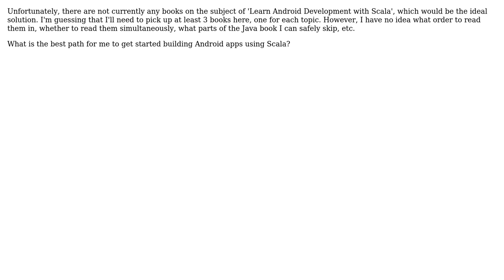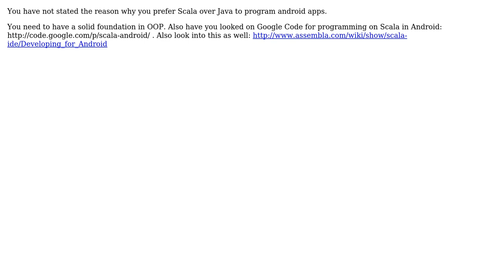What is the ideal learning path to building Android apps with Scala, without prior Java experience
Software Engineering: What is the ideal learning path to building Android apps with Scala, without prior Java experience

With thanks & praise to God, and with thanks to the many people who have made this project possible! | Content (except music & images) licensed under CC BY-SA | Music | Images & others | With thanks to user Nir Alfasi user Maxood user fourk and the Stack Exchange Network Trademarks are property of their respective owners. You are responsible for your own actions.